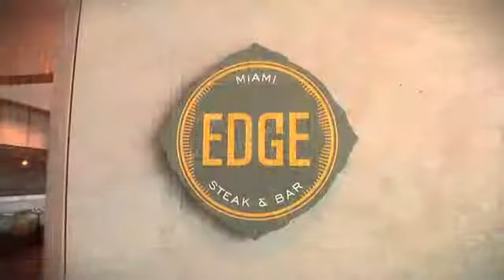EDGE Steak & Bar at Four Seasons Hotel Miami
for more information on Four Seasons Miami.

In a modern indoor-outdoor space, EDGE, Steak & Bar offers an eclectic, affordable menu of high-quality, interesting cuts of meat, indigenous seafood and locally sourced fruits and vegetables. With a sleek sensibility and contemporary style, the restaurant exudes elegance and relaxed comfort in equal measure -- from the stylish dining room and bustling bar to the outdoor terrace and two private event rooms.

EDGE specializes in combining fine dining, local fare and unique flavours to create a truly unique dining experience. EDGE's contemporary American menu highlights seasonal ingredients sourced by top local producers complimented by spices and herbs from the restaurant's garden. EDGE offers a well-priced menu of beautifully prepared meats and seafood, signature dishes, tempting appetizers and sides, raw bar offerings that include several tartars, and mouthwatering desserts. Come see what make one of Miami's best restaurants and steakhouses today!

To explore more luxury suites and hotel rooms from Four Seasons, be sure to visit our YouTube channel: